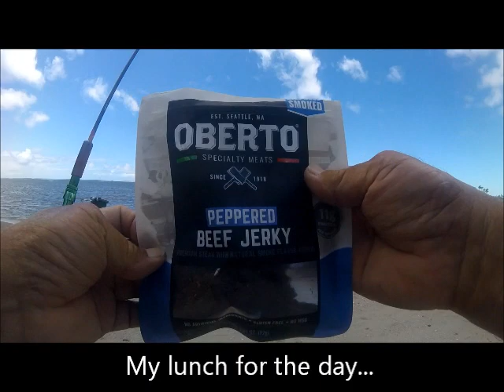July8oioCatch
Real time catch of my biggest oiofish. Even on a calm beach it is hard to land one. Fish will snag line on rocks or coral. I think I was lucky this time. Light tackle gear, 10pound line.